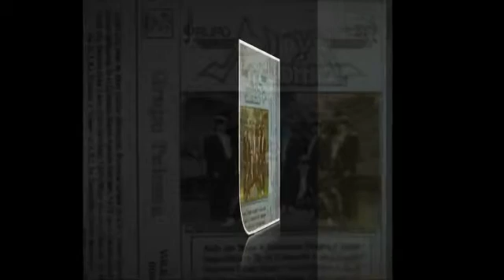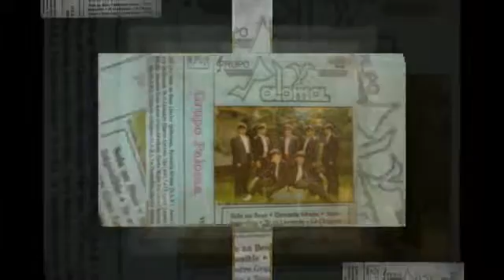GRUPO PALOMA la despedida